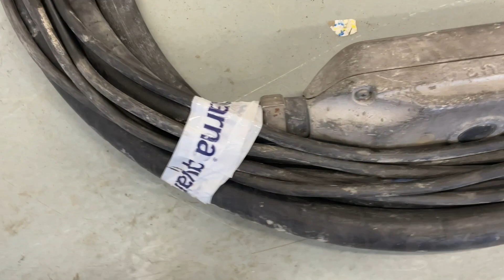Köp Väggstav Atlas Copco SMART-E56 5.0M på Klaravik